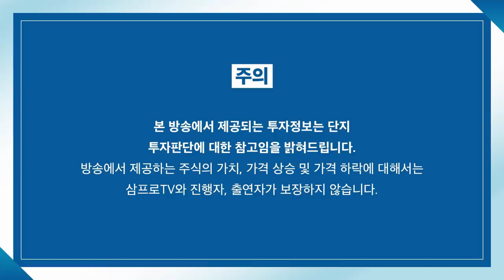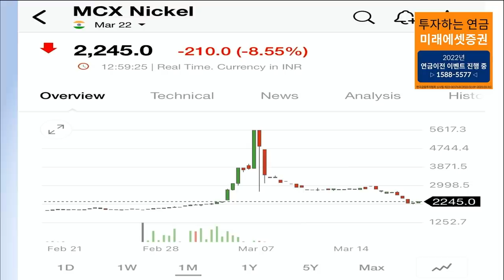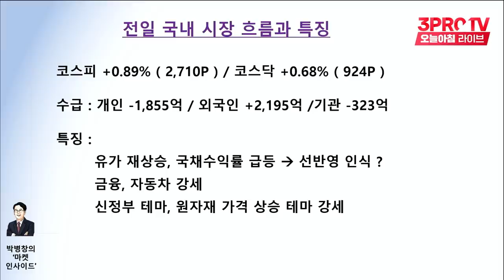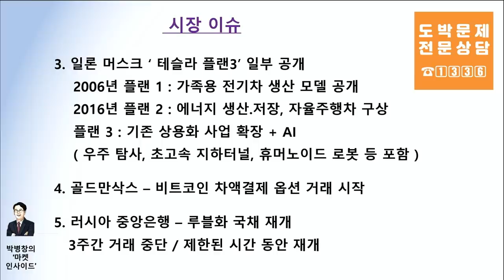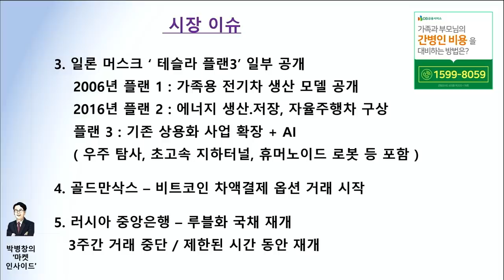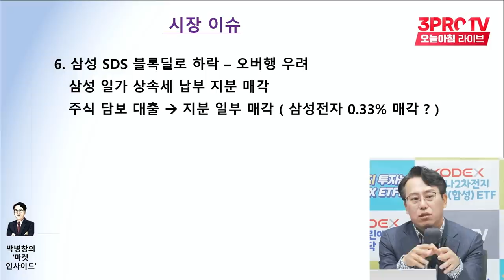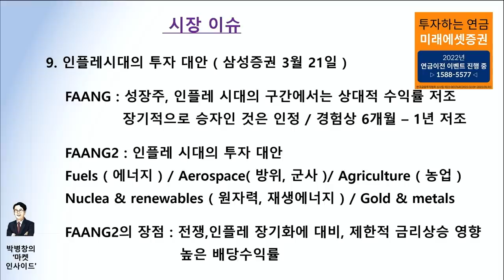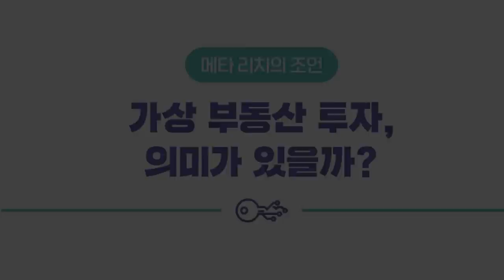[마켓인사이드] 박스권에 묶인 장세, 당분간 1분기 실적 연동하여 움직인다 f. 교보증권 박병창 부장